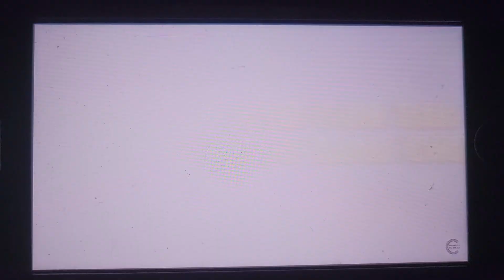April 12, 2023(1)